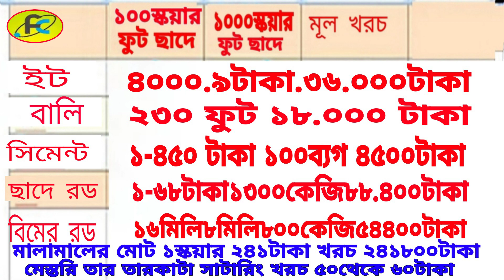ছাদ ঢালাইয়ের 1000 স্কয়ার ফিট বিল্ডিংয়ের মালামাল সহ যাবতীয় খরচ জেনে নিন সরাসরি